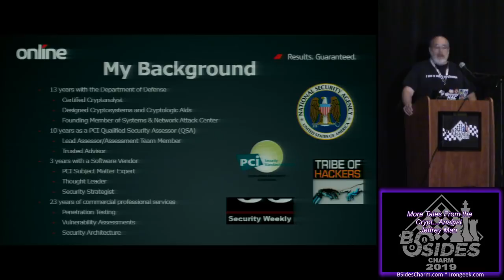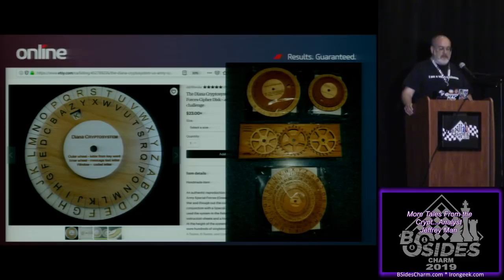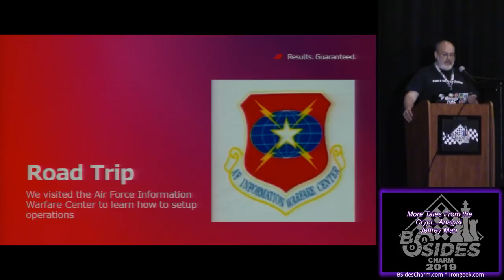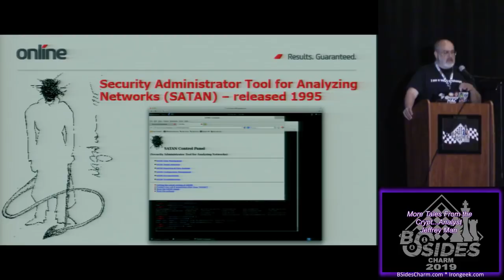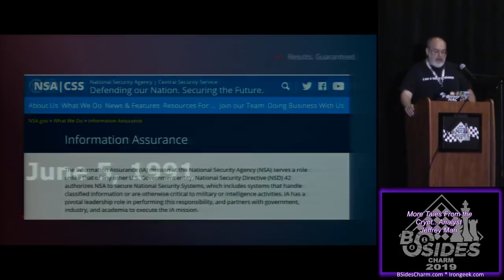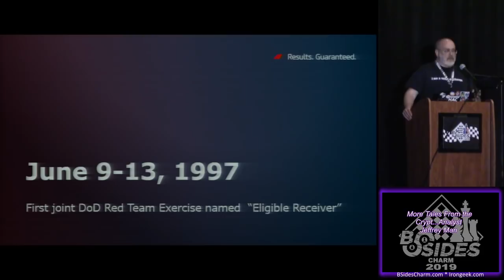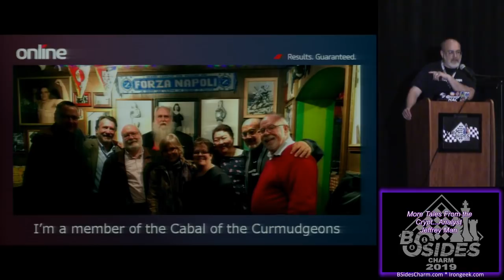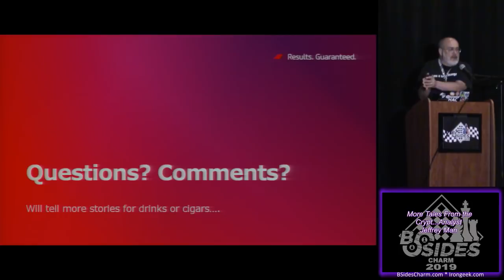2 01 More Tales From the CryptAnalyst Jeffrey Man